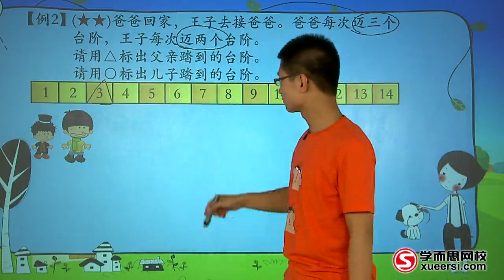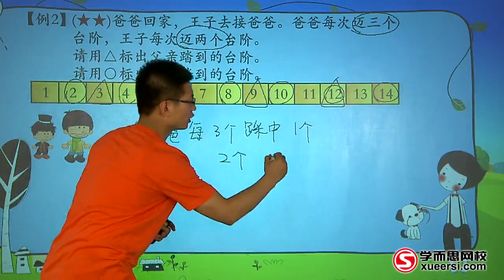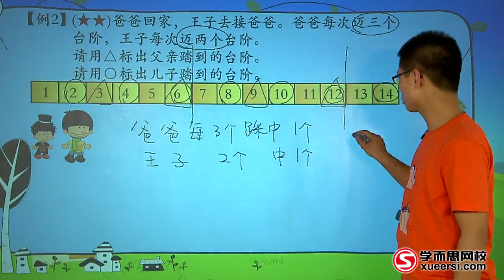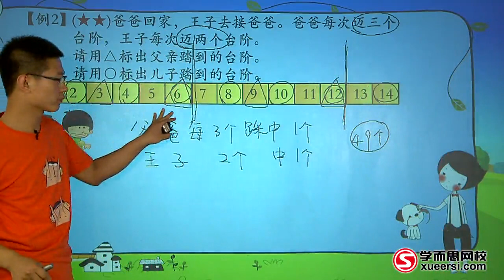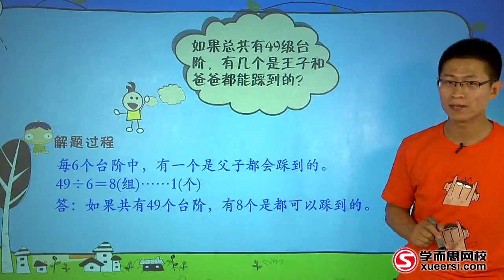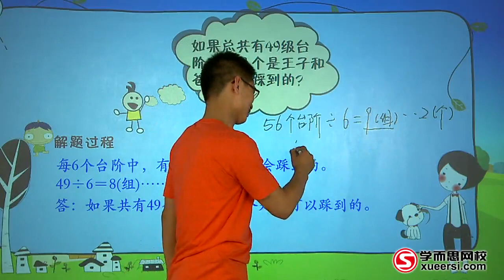学而思 周期问题 2